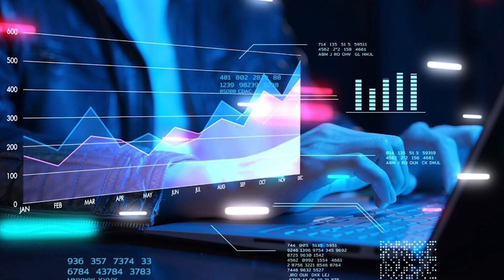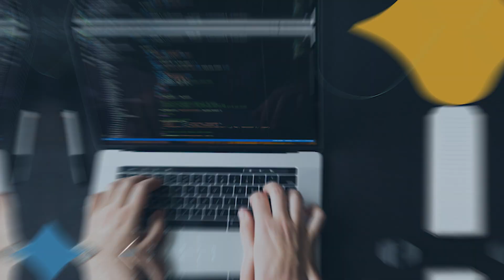Top 5 high paying tech skills for 2024 | IT Professionals | Tamil | Karunakaran Nagarajan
Hello Everyone,

In this video, I'm going to talk about top 5 high paying tech skills for IT professional.

1. If You Want To Learn From My Mentor and Start Your Digital Coaching Business

2. The Ultimate Spoken English Course

🔑My Business Tools:

1. Ecamm LIVE (Video Recording Software)
2. ConvertKit (Email Marketing System)
3. Teachable (Learning Management System)
4. OptimizePress (Landing Page Builder)

🎙️My gears for shooting this video:

1. Macbook Pro
2. Logitech C930-E Webcam
3. Sennheiser Microphone
4. Godox SL 100D LED Video Light

💁‍♂️Let’s connect online:

2.
3.